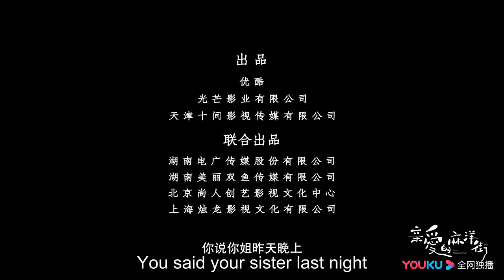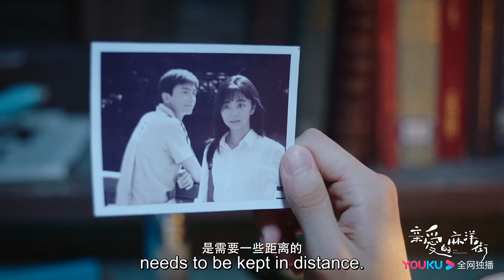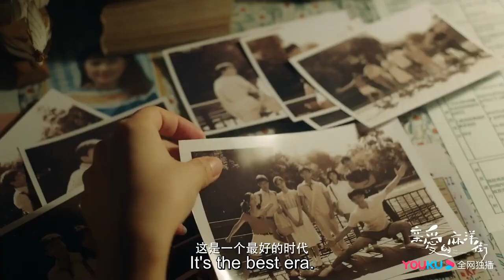🔥Official Trailer🔥 Dear Mayang Street (Seven Tan, Timmy Xu, Niu Junfeng)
🕒Schedule: Thursday - Sunday, 1 episode per day at 21:00 (GMT+0800)

Drama name: Dear Mayang Street
Genres: Romance, Youth, Family
Episodes: 37
Also known as: 亲爱的麻洋街

💬Synopsis:
Ou Xiao Jian is a bad boy who dates Ma Xiao Xiao, a school girl in the neighborhood. Yi Dong Dong has had a crush on Ma Xiao Xiao from the moment they met.
The 18-year-old Yi Dong Dong moves with his family back to their hometown and falls in love at first sight for his neighbor Ma Xiao Xiao. When he realizes that she is attracted to his friend  Xiao Jian, he kept his feelings to himself and protect her from a distance. Xiao Xiao is constantly worried for Ou Xiaojian who spends his time fooling around with other delinquents. Utterly exhausted due to the problems between them, Ma Xiaoxiao and Ou Xiaojian part ways. Later, Xiaoxiao becomes a lawyer and Dongdong passes the local civil service exams. Meanwhile, Xiaojian undergoes many ups and downs.

💕Cast:
Ma Xiaoxiao - Seven Tan
Ou Xiaojian -Timmy Xu
Yi Dongdong - Niu Junfeng